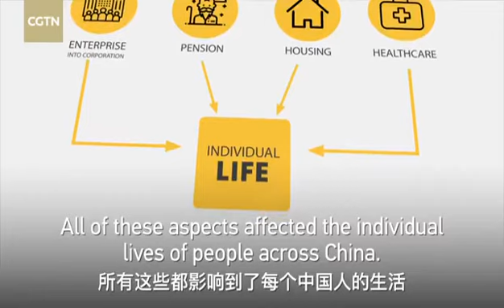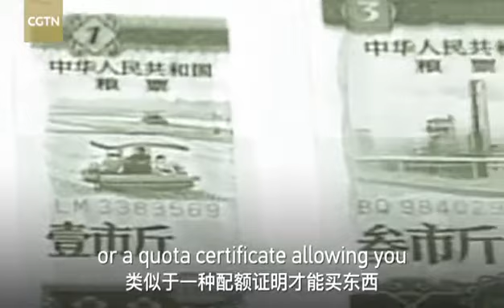Laurence Brahm on the reforms that took place in China